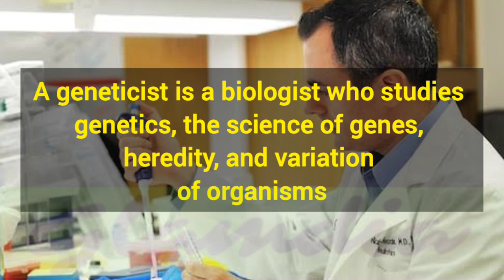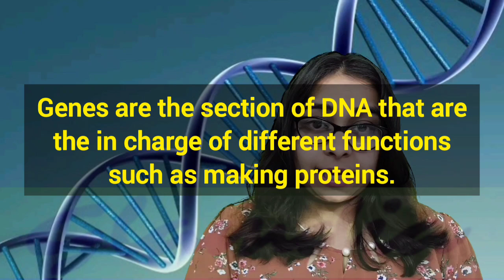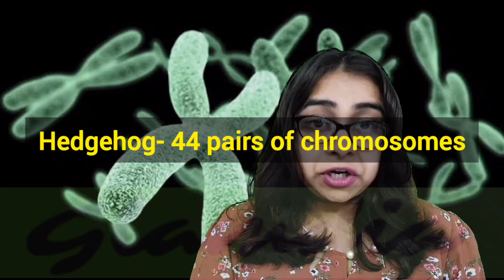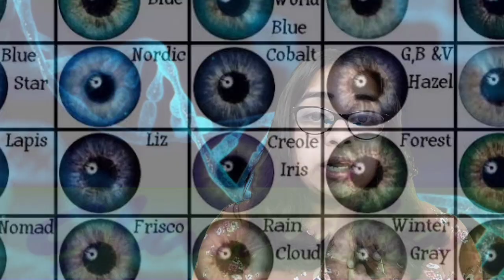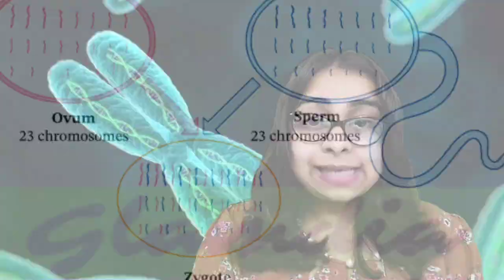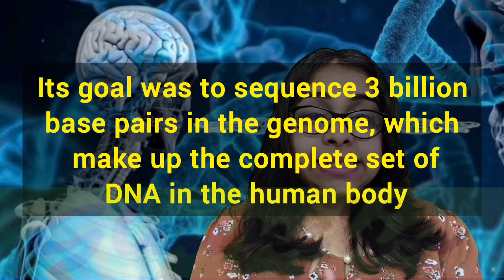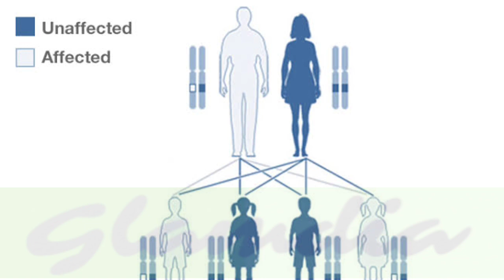What are genes, What are their functions and what are they made up of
Genes:

Genes are components of genetic material and are thus they are considered as unit of inheritance.
Genes are located in the chromasomes.

Functions of genes:

Genes control the morphology or phenotype of individuals.
Replication of genes is essential for cell division.
Genes carry the hereditary information from one generation to the next.
They control the structure and metabolism of the body.
Reshuffling of genes at the time of sexual reproduction produces variations.
Different linkages are produced due to crossing over of genes.
Genes undergo mutations and change their expression.
Genes change their expression due to position effect and transposons.
Development or production of different stages in the life history is controlled by genes.

A gene is composed of DNA, which determines what an organism is like, its appearance, how it survives, and how it behaves in its environment. All living beings have genes, which can also determine a person’s health throughout their life.

Different organisms have different numbers of genes. The human genome, which is all human genes together, contains about 30,000Trusted Source genes.

All humans are 99.9%Trusted Source identical across their human genome, with only minor genetic differences leading to visible physical differences.

These differences, which may be inherited or result in the interaction between a person’s genes and the environment, can also explain why some people develop certain diseases and others do not.

A geneticist is a person who studies genes and how to target them to improve aspects of life. Genetic engineering can provide a range of benefits for people, including preventing diseases in humans.

Genes are composedTrusted Source of a substance called deoxyribonucleic acid, or DNA. DNA contains the biological instructions that allow for the development, growth, and reproduction of life.

Chromosomes, which are located in each cell’s nucleus, contain genes. Each gene contains sequences of DNA that are instructions for making specific proteins.

These proteins lead to the expression of specific physical characteristics like hair color, height, and eye color. They can also determine a person’s risk of having or developing certain genetic disorders.

DNA passes from adult organisms to their offspring during reproduction. This means that people inherit their gene-containing chromosomes from their parents.

Chromosomes come in pairs. Humans have 46 chromosomes. A person inherits one set of 23 chromosomes from their mother and another set of 23 chromosomes from their father.

What are they made of?

A gene consists of a long combination of four different nucleotide bases, which are the basic building blocks of DNA. There are many possible combinations.

The four types of bases found inTrusted Source nucleotides are:

A (adenine)
C (cytosine)
G (guanine)
T (thymine)
A gene consists ofTrusted Source two strands wound around each other. Each strand holds together via bonds between the bases. Different bases pair together as follows:

adenine pairs with thymine
cytosine pairs with guanine
The sequence of these bases determines what instructions exist in a strand of DNA. For example, the sequence ATCGTT might instructTrusted Source for blue eyes, while ATCGCT might instruct for brown eyes.

Human chromosomes range in size from about 50 million-300 millionTrusted Source base pairs. The entire human genome contains about 3 billion bases and about 20,000 genes on 23 pairs of chromosomes in humans.

How do genes impact health?
Genes affect hundreds of internal and external factors, such as whether a person will get a particular eye color or what diseases they may develop.

Changes in genes can also lead toTrusted Source incorrectly formed proteins that cannot perform their functions. These are called gene mutations and may lead toTrusted Source genetic disorders.

Some diseases such as sickle-cell anemia and Huntington’s disease occur due to gene mutations. Because genes pass down from parents to children, some diseases tend to run in families.

Gene mutations can also occur due to exposure to toxins in the environment, like cigarette smoke.

Where do genes come from?

Diploid is a term referring toTrusted Source an organism with cells that contain two complete sets of chromosomes. Humans are diploids. Most of the body’s cells contain 23 chromosome pairs.

One set of chromosome pairs comes fromTrusted Source the female parent, and the other set comes from the male parent.

Two of the chromosomes called the X and Y chromosomes to determine an embryo’s sex as male or female.

Females have two X chromosomes
Males have one X and one Y chromosome